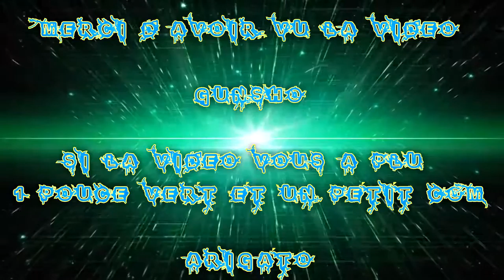[FR] League Of Legends Ranked 2016 #142 | Bot Ashe Projet VS Varus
Voilà ma Cent-Quarante-Deuxième vidéo recorde en Ranked Sur League Of Legends !

La suivante Game Ranked de 2016 ! Vidéo de la nouvel Saison Wins ! Ligue Bronze !

Je Joue la Best Ashe Projet Bot Adc

Game Great !

Infos Complémentaire !

Enjoy !! Gunsho !!